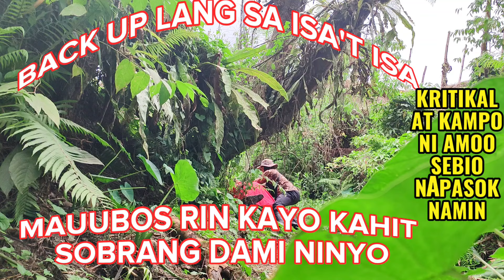PAPASUKIN NA NAMIN ANG KUTA NI AMOO SEBIO ,SOBRANG DAMI NG MGA KALABAN.